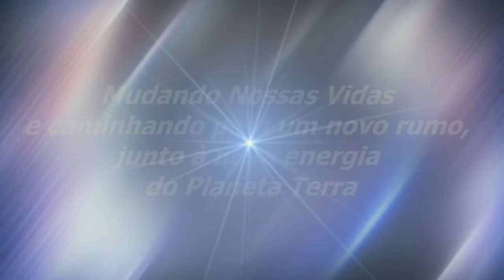O Ser Em Sua Integridade | Sinuhe da Silva Vieira-Momentos Especiais Regeneração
Veja Esse Vídeo! O Ser Em Sua Integridade | Sinuhe da Silva Vieira-Trechos-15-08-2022-Momentos Especiais do Programa Regeneração de 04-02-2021- Seja Sempre o Seu Melhor -Assista, também, na Íntegra,